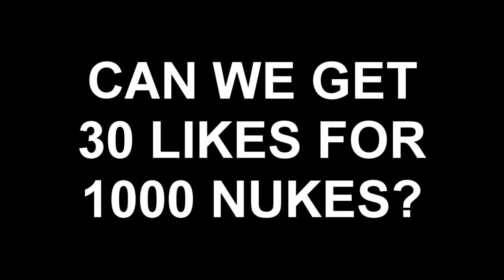Minecraft 500 Nuke Explosion